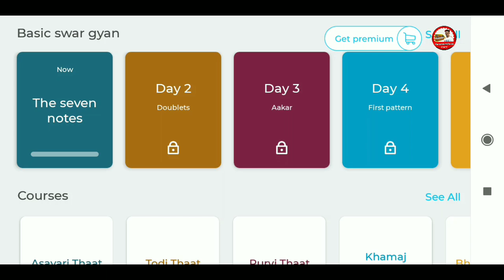Cg benjo pad mix song | इस गीत को बैंजो पैड में सुनके दिल खुश हो जाएगा एक बार सुनलो बस | vasu benjo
रियाज़ एप डाउनलोड कीजिये घर बैठे संगीत सीखिये

शादी बाजा नचौड़ी पार बैंजो पैड मिक्स | cg benjo pad mix dhun | vasu patel |